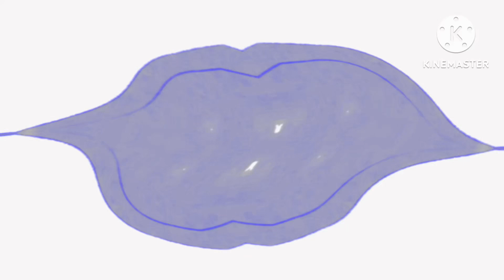Klasky Csupo in My G Major 200 (MGM1+MGM4+MGM9+MGM16+MGM25+MGM36+MGM49+MGM64+MGM81+MGM100+)